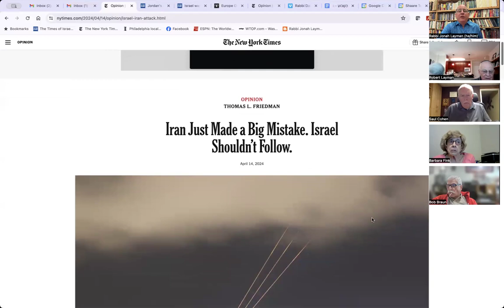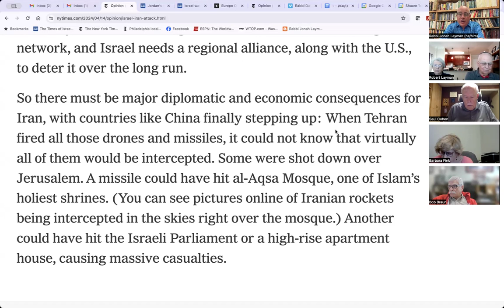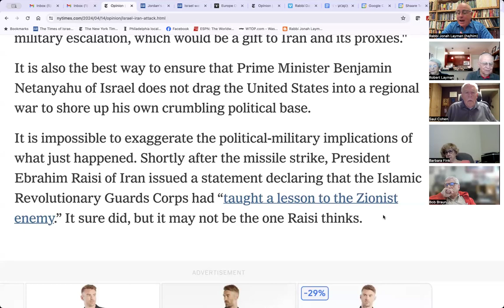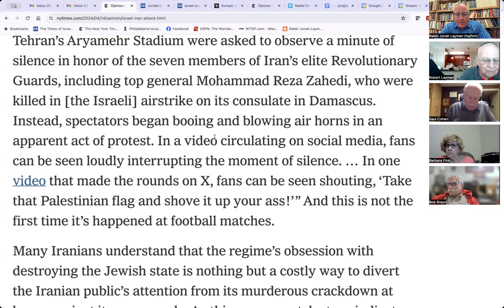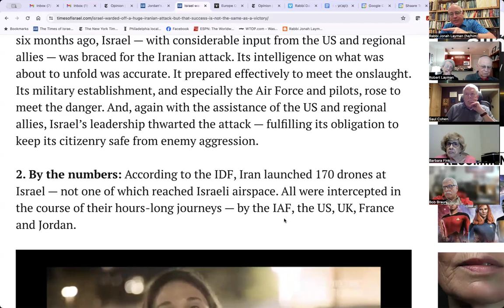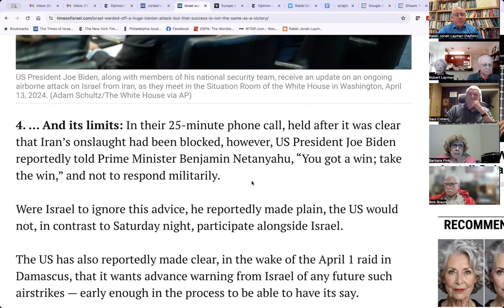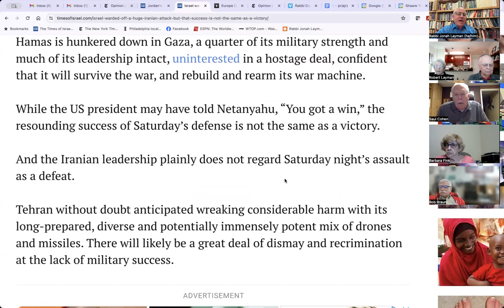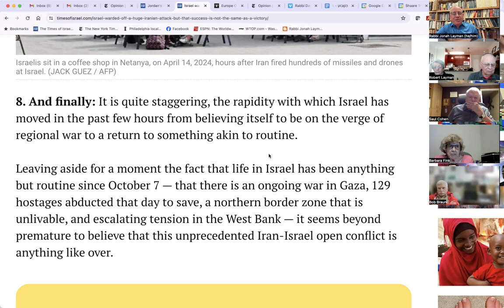Jews and the News: The Iranian Attack - 4 15 24